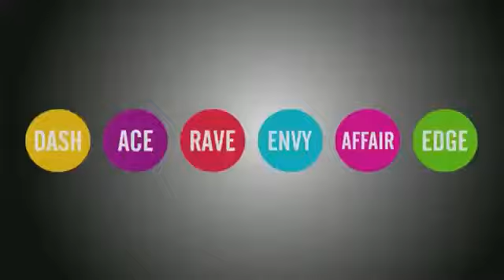Badboi Deo TVC 45sec final